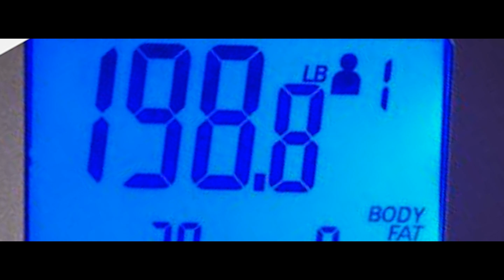I DID IT!! ... 88 POUNDS DOWN 23 TO GO! : FEBRUARY 2014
SAVE MONEY ON WEBSITES YOU SHOP ON SIGN UP FOR HONEY!

IBOTTA APP I USE FOR COUPONING! RECEIVE $10 WELCOME BONUS.